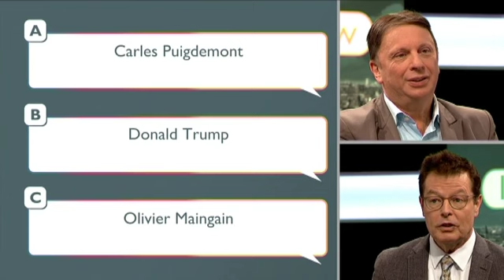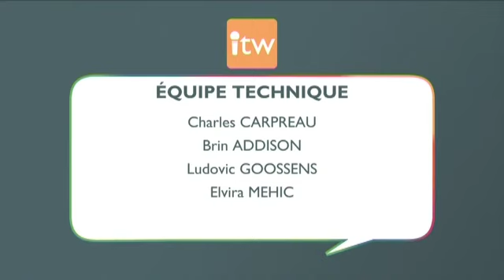L'Interview: Johan Van den Driessche (N-VA)